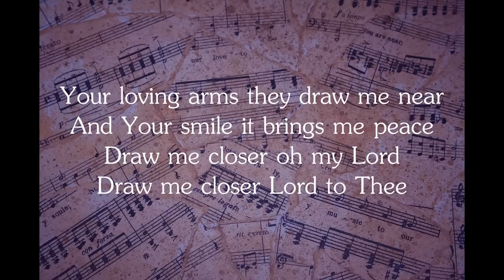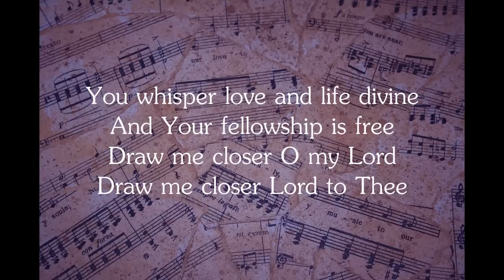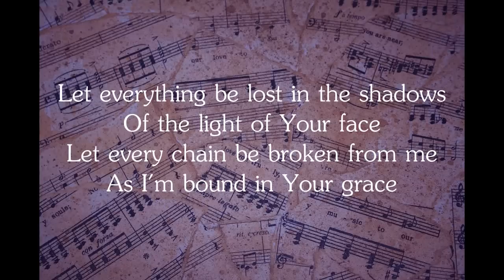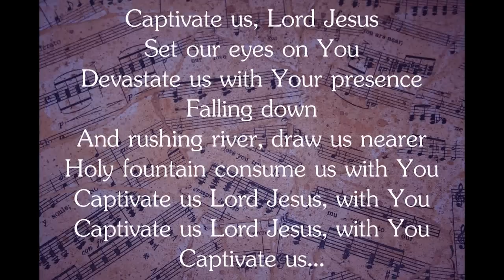Watermark - Captivate Us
Song of Preparation Series for Hope Community Bible Church